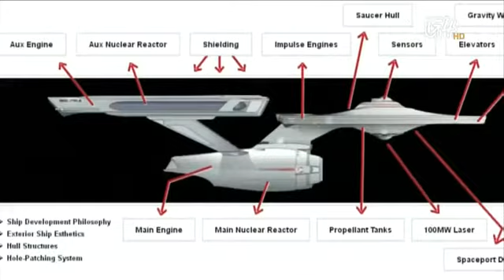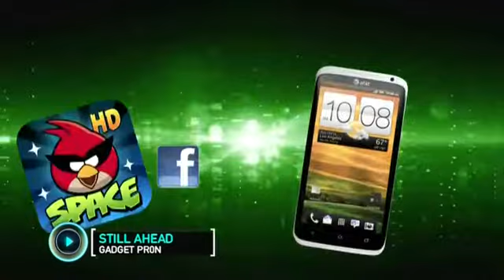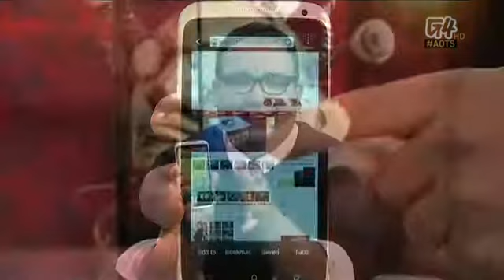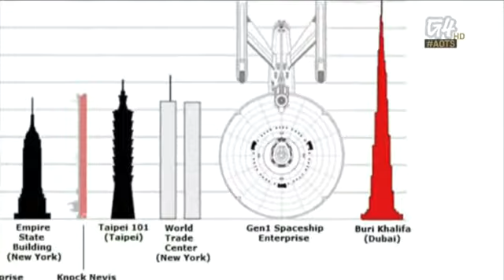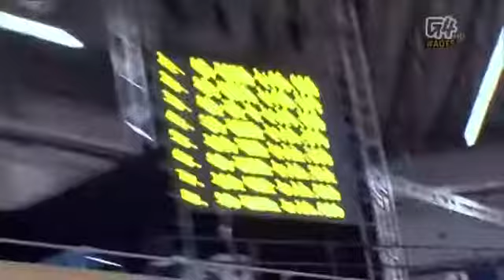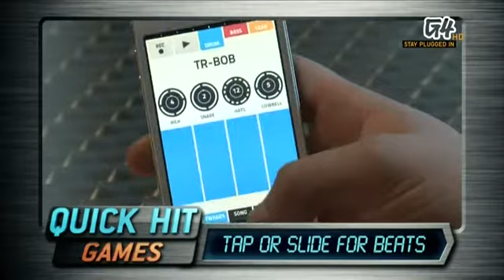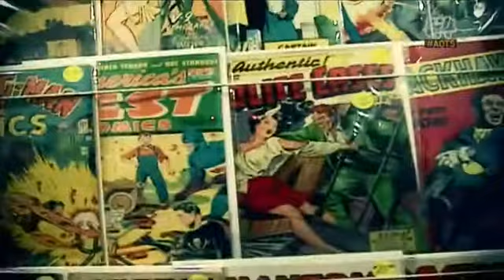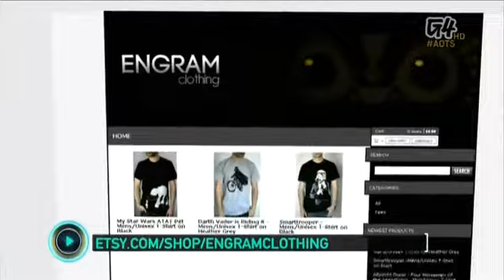Attack of the Show - Episode 1668 (5/14/2012)